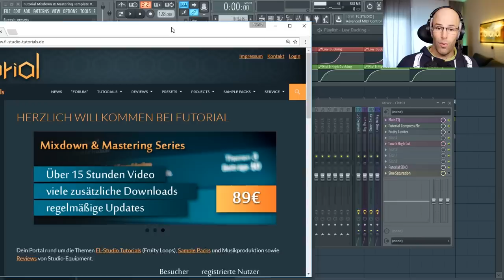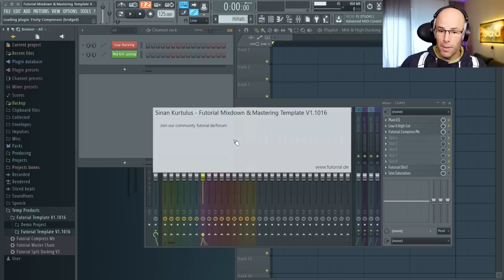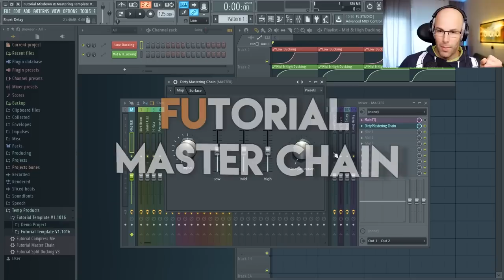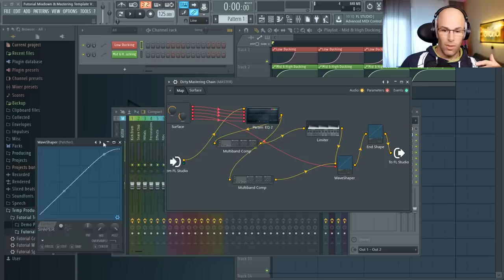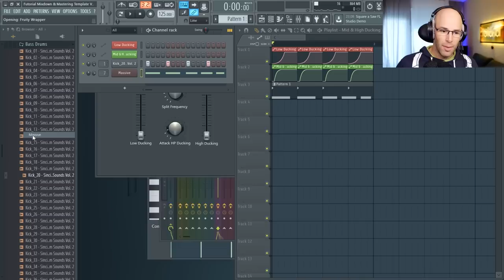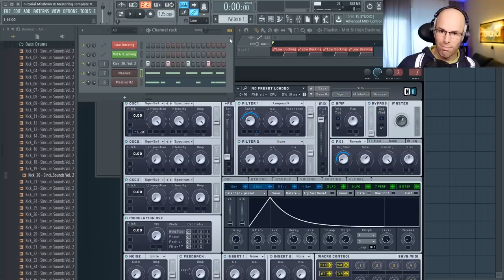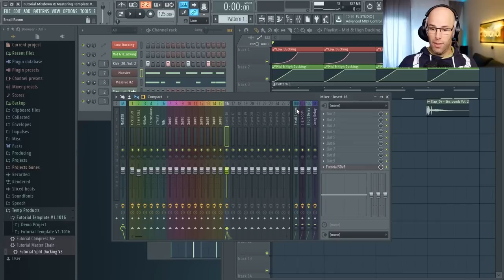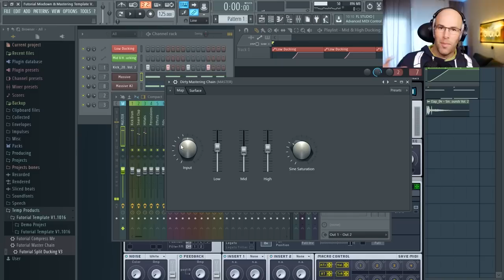FL Studio 12 Mixdown Template (Split Ducking) (German / Deutsch)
Einleitung 00:00
FuTorial Master Chain: 05:36
Split Ducking: 08:04
Zusammenfassung: 24:56

Dieses FL Studio Mixdown Template ist die perfekte Ausgangslage für eine energiegeladene EDM / Hip Hop / Pop Produktion. Das Template benötigt keine weiteren VST Plugins.  Darüber hinaus wurde auch auf spezielle FL Studio eigene Effekte wie z.B. den Maximus verzichtet, so dass auch die kleine Producer Edition von FL Studio genutzt werden kann.